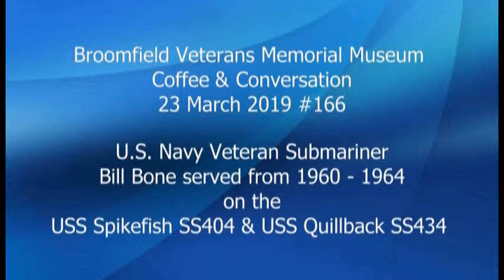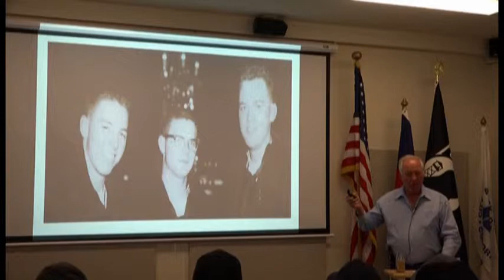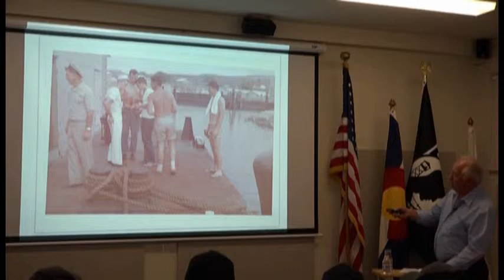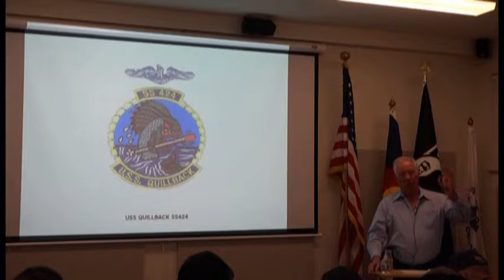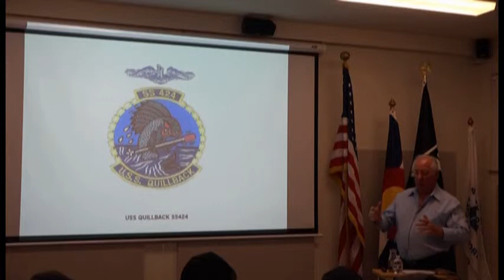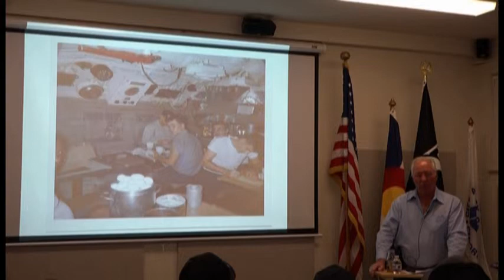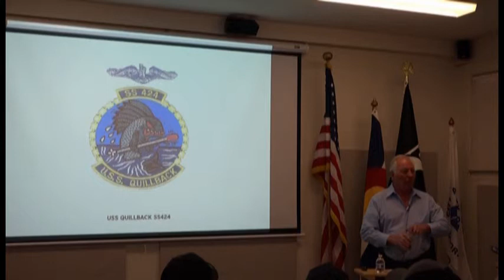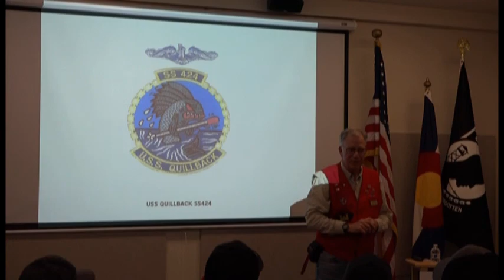Coffee and Conversation, 411: Bill Bone USS Spikefish and USS Quillback, Cuban Missile Crisis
Bill Bone joined the US Navy in March 1960 and applied to join the submarine service while in boot camp at San Diego.  He conducted his qualification training in New London, CT and then served on the USS Spikefish and the USS Quillback.  The Quillback was a WWII veteran diesel submarine, one of the last still in service, and frequently operated out of Guantanamo Bay, Cuba.  Bill will share what it was like to service on a diesel submarine during the Cuban Missile Crisis.